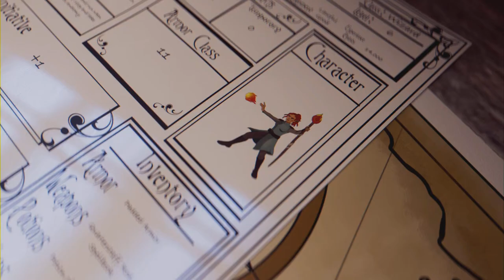He fell asleep so i had to lock in our first A+